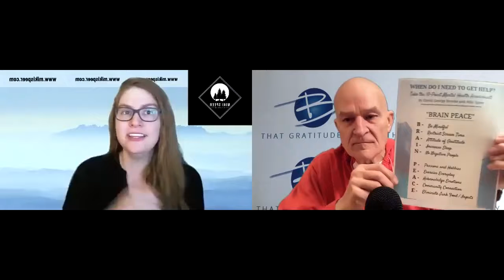10 Point Mental Health Assessment: Miki Speer & David George Brooke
Grief Workbook

Gratitude Gratitude Journal#Gratitude Speaker#Motivational Speaker
Keynote Speaker#Inspirational Speaker#Journals#Grateful#Motivation
Depression Anxiety Journal Stress About Gratitude#Motivation
Depression Inspiration Grief Grieving PTSD Coping Mechanisms